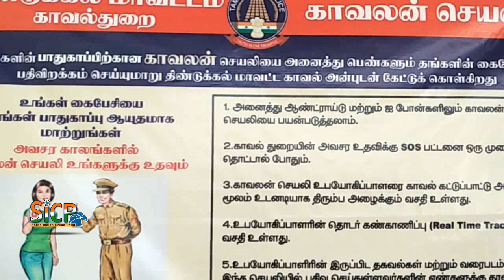Dindigul SP R.Sakthivel, IPS urge public to use Kavalan SOS app | sicp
Police urge public to use Kavalan SOS app | Dindigul SP R.Sakthivel, IPS | sicp

The police have called the public, especially women and the senior citizens, to make use of Kavalan SOS (save our soul) app which was launched across the State. The Police have placed banners at various places urging public to use the app.